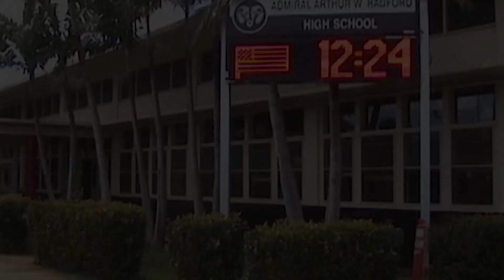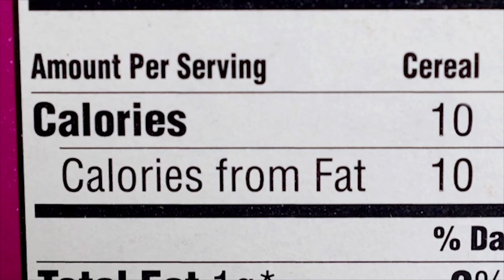2019_05_06 Radford High School Morning Announcements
Anchors: Dolores Cachola-Tapia and Khindred Parinas